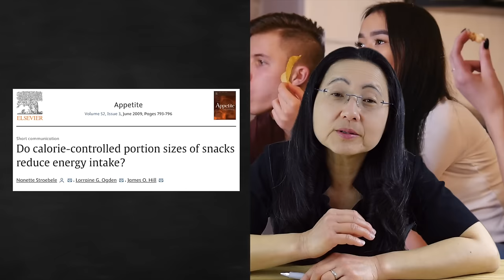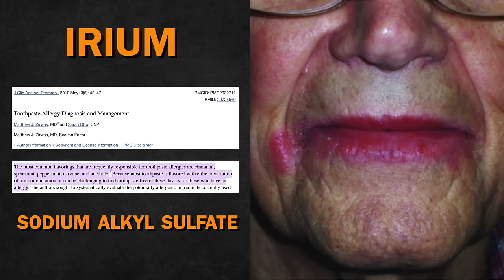Can't Lose Weight? 10 Willpower-Free Must Do's.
Can't Lose Weight? Struggling with Willpower? Here are 10 science backed ideas. ♥️ 👀 Next: Can't Lose Weight? Top 10 Foods To Eat Daily

VIDEO TOPICS:
00:00 Introduction
00:10 Limit Portions with Small Plates
01:09 Fast Food
03:31 Social Facilitation
03:59 Dopamine
04:39 Buy Smaller Packages
05:35 Sugar Bliss Point
07:05 Sugary Foods List
08:53 Toothpaste & Contact Dermatitis
09:34 Nutrient Dense Foods
10:05 Insulin, Blood Sugar & Inflammation
11:29 Food Order & Absorption
12:11 Soluble Fiber
12:42 Phytonutrients
13:12 Butyrate
13:35 Amylase
15:00 Processed Grain Products
15:56 Taste Palate
17:11 Super Taster
17:54 East the Tastiest Food Last
18:43 Nutrient Density Chart
19:49 Convenience & Preparation
20:46 Inconvenient Junk Foods
21:43 Diversity Versus Limited Options
23:41 Use Small Utensils